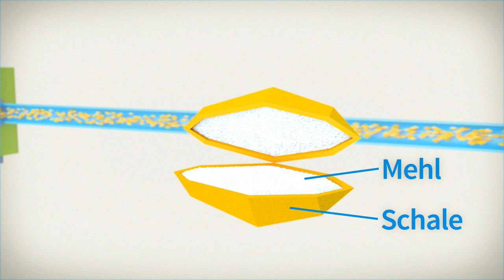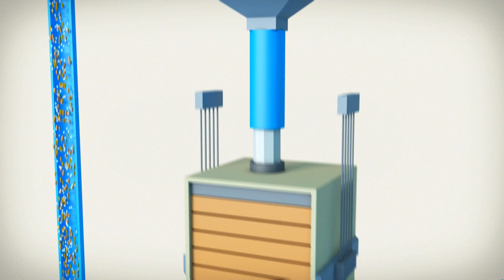Unser Korn - Ein Stück Heimat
Der Film thematisiert den Weg vom Korn zum Brot, erklärt die Abläufe in einer Getreidemühle und erläutert die regionale Arbeitsweise der Webermühle in Niederwiesa auf verständliche Art und Weise.

Agentur: onicom - Dirk Oswald
Regie/Grafik 3D/Animation/Schnitt: Sebastian Dinter
Grafik 2D: Markus Mönch
Musik/Sounddesign: Matthias „Koschi“ Koschnitzke
Sprecher: Frederik Beyer